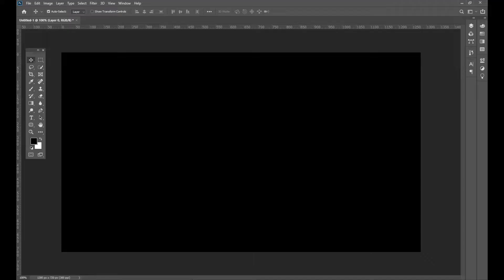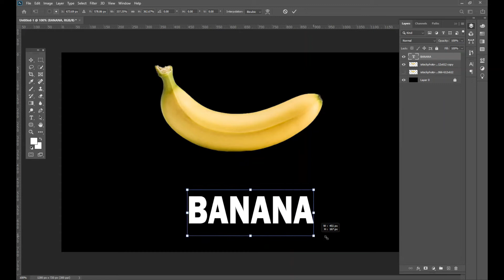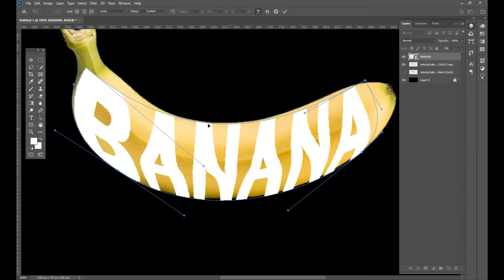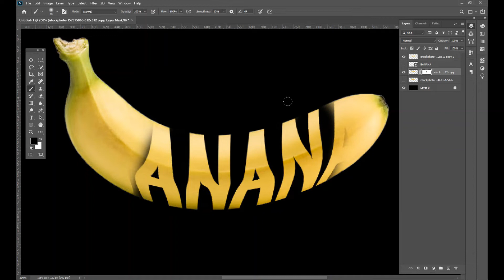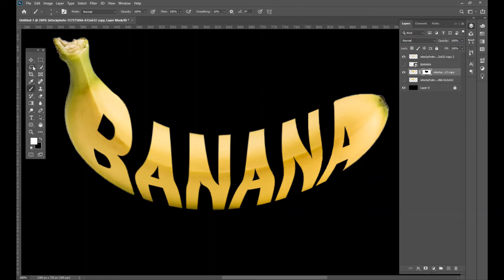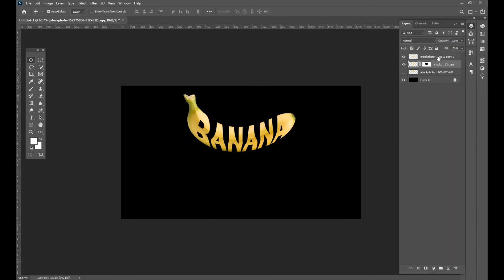Banana Logo Design In Adobe Photoshop / Adobe Photoshop Tutorial / Logo Design Tips and Tricks.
Hello Everybody!

In this video we learn how to design Banana Logo in Adobe Photoshop with more easy and accurate way.

How are you all I hope you're well and I'm your brother Touseeq Haider. I'm a professional Graphics Designer and all ready to do freelancing on various websites.